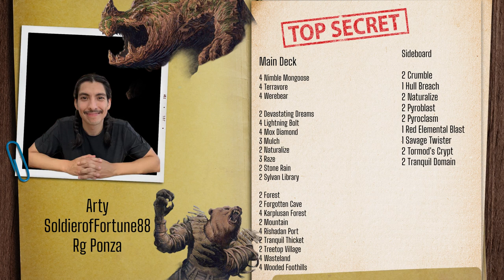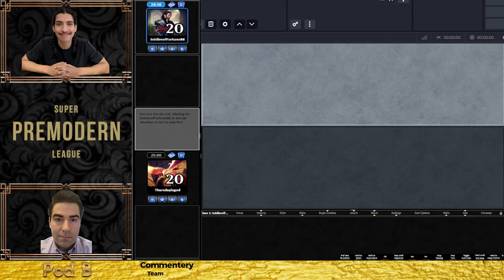Premodern Super League: POD B - Ricky Thorson (White Prison) vs Arty (Mr. T) (Zombies)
Matches from the Premodern Super League, an amazing invite event of 16 players playing in 4 pods of 4, round robin. Players with a 2-X record advance to the elimination rounds.

To follow all the action follow on Twitch